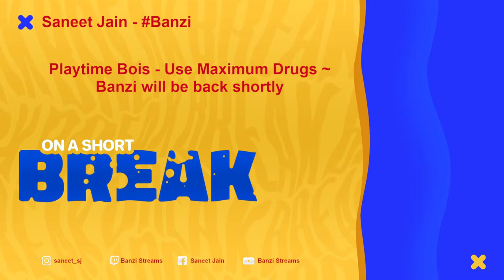🔴 New Act Valorant | Reviving the lost Rank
❄️🍁 Youtube | Banzi Streams [Live] 🍁

Relax : Sit back & enjoy the stream 🎭

🍁 Commands 🍁
❄️!specs   ❄️!mouse    ❄️!drugs          ❄️!loyalty
❄️!rank      ❄️!socials    ❄️!tophours    ❄️!gamble

🍁🔸 ❄️ My Drug Store? ❄️ 🔸🍁
🔸!r moye   🔸!r RIP
🔸!r fbi        🔸!r yowaimo
🔸!r omg     🔸!r YameteKudasai
🔸!r sus       🔸!r TrollFace
🔸!r BYE      🔸!r gambare
🔸!r Chu      🔸!r Emdmg
🔸!r bday     🔸!r Tejasvi
🔸!r Ice

📌- You Need Drugs ?
➡️ Be Interactive + Consistent + Watch Regularly = Supply

📌- Purchase Drugs - 💎 My UPI : saneet14jio@okaxis
➡️ Throw me an 💰 offer - Part of the Donations go to 🐕 Dog Care.

📌 Respect the MODS as they got the coolest vibe!!
📌Graphics Team : Sam, Maan & Aditya
📌Discord & Management Team : Aditya & Jay.

I read all the comments - So feel free to give me feedback